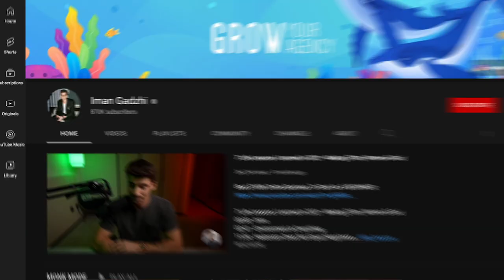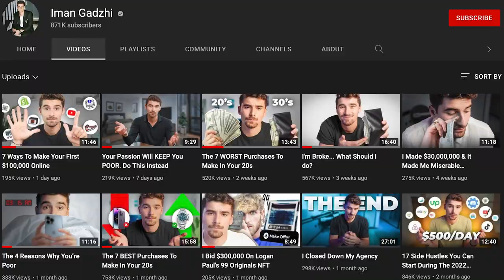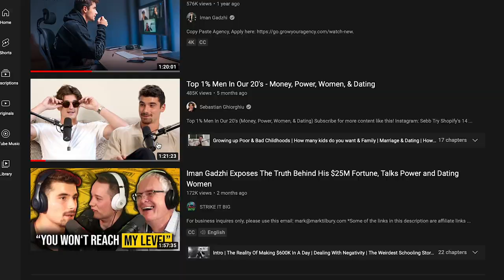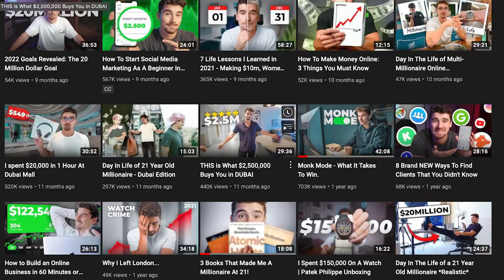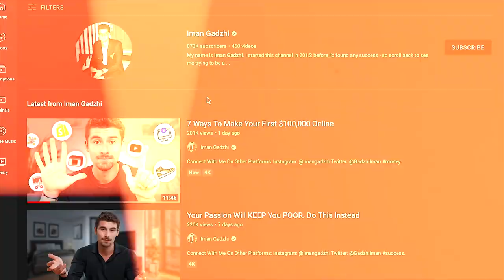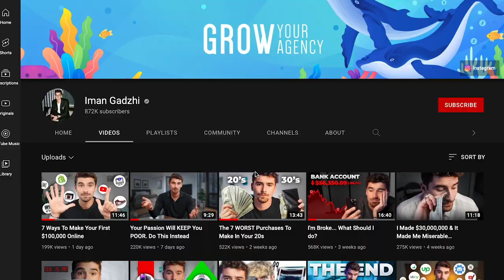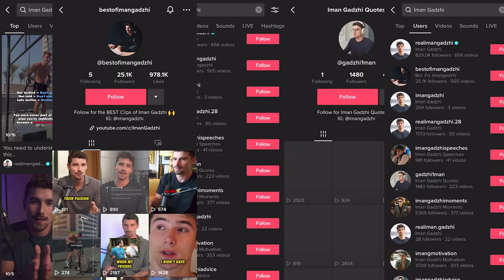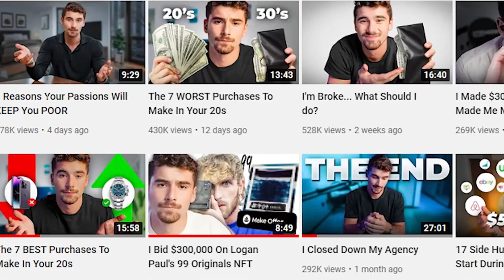How Iman Gadzhi HACKED YouTube & Made $30,000,000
Want help scaling your High Ticket Business to $1M-$10M+/year?

What I do:
I help Coaches, Consultants & Marketing Agencies scale to $100k/month.

I'm on a MISSION to help impact 100,000 entrepreneurs & help them reach $1m/year to create $1Billion + in client success.

Cheers, To Your Greatness!
- Mitch